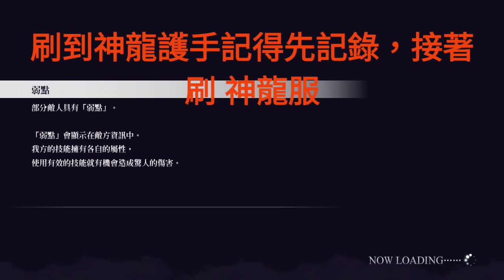Live A Live （狂飆騎士）功夫篇-隱藏低機率掉落：神龍護手.神龍服.